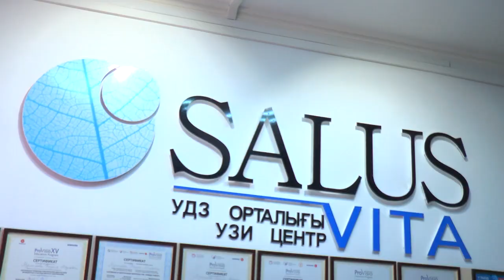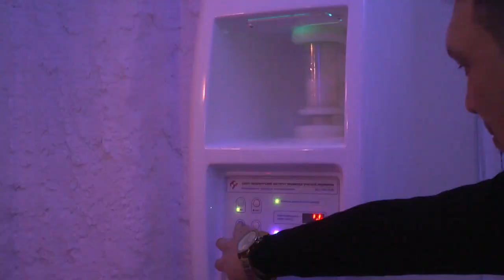Новости Балхаша 03.02.2021